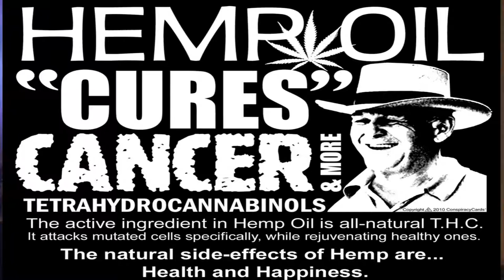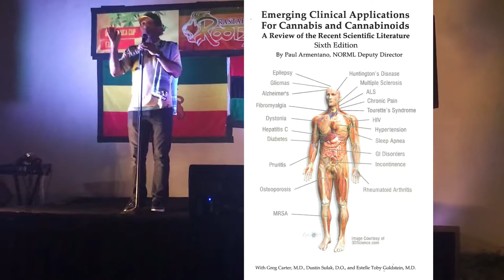Dr Hall Speaks at Rootzfest Launch Part 2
Pure Jamaica Island Traders President Dr. Anthony Hall speaks at the Florida press launch for the 2018 Rastafari Rootzfest (Part 2). Dr. Hall explains how to get a medical marijuana card in Florida and speaks about available medical cannabis treatments for 100 plus illnesses including autism, cancer, Parkinson's disease and opioid addiction.